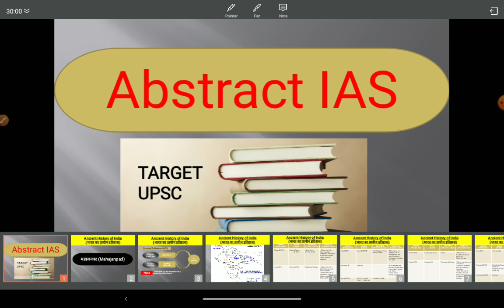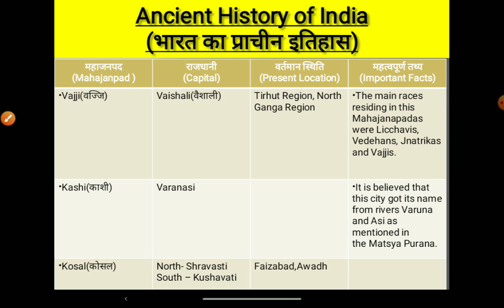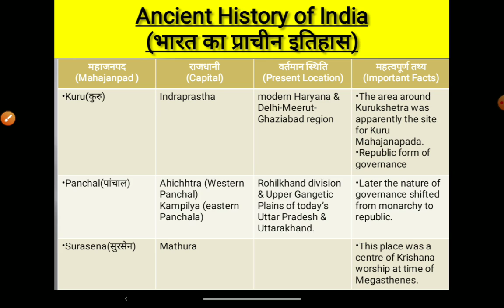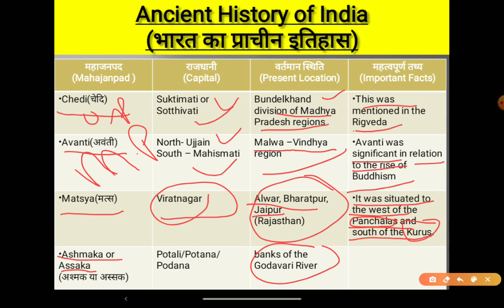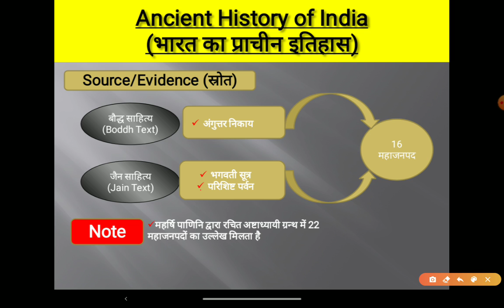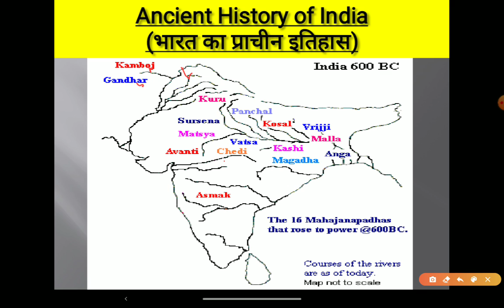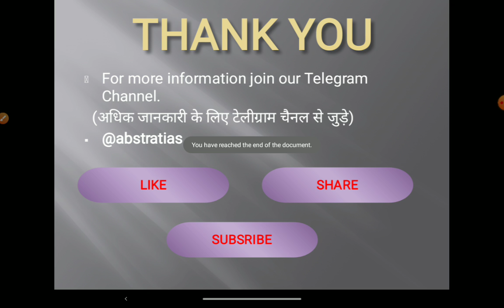Ancient History | Lecture #4| Mahajanpad Period